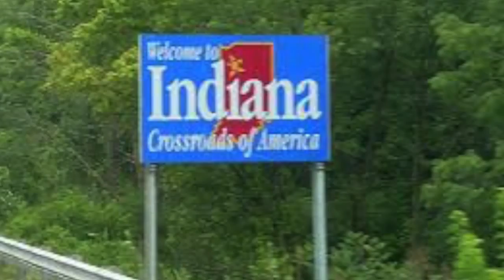Roadtrip!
Wowie Wow its been a while, but please do appreciate this short blog!!! SUBSCRIBEEEEEE